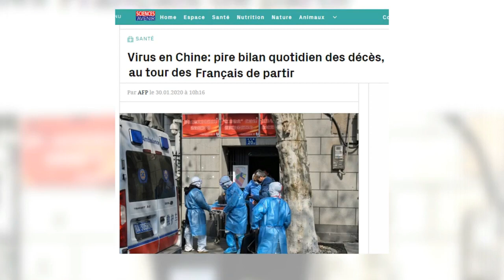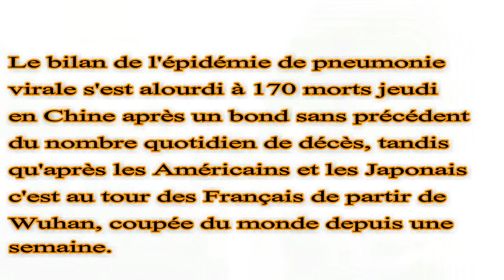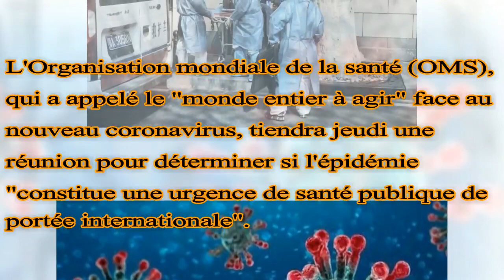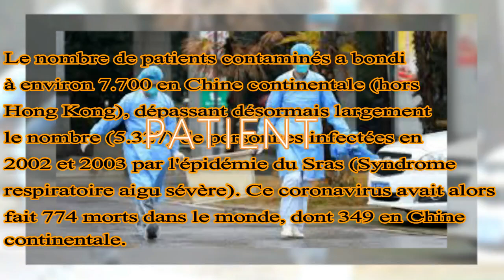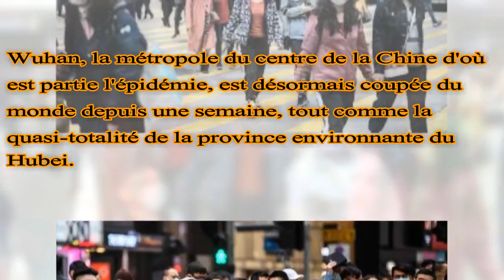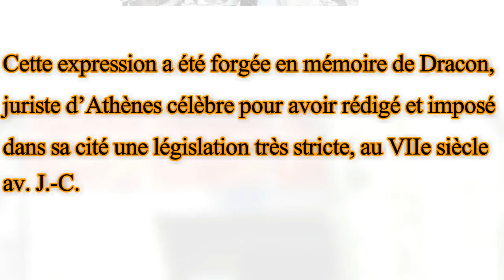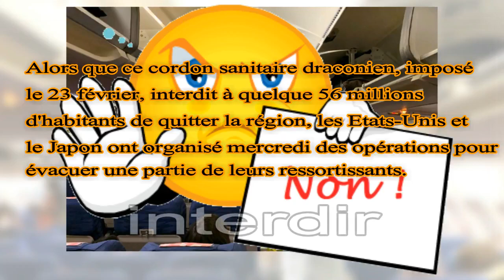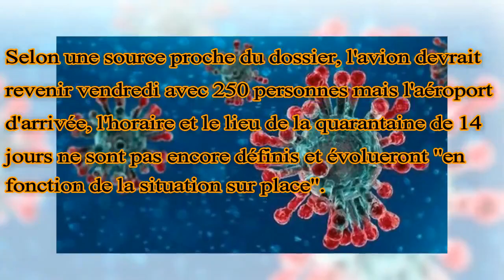فرنسيتك عبر الصحف و المواقع :فيروس كورونا بالصين